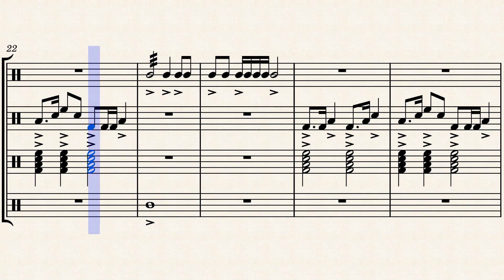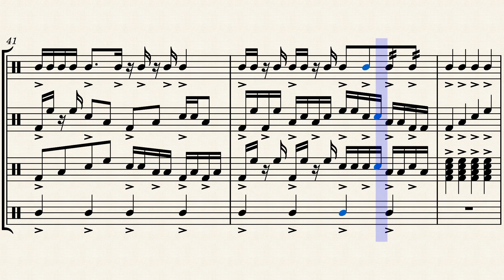The Purple Dragon (Original Drum Cadence)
Another attempt of mine at doing an original drum cadence for battery percussion. As long as I am given proper credit as composer, I hereby encourage all band directors to use these or modify them as they see fit, since so many people out there are so much better at writing drum cadences than I am. I do these as a free service to the world.

It also continues the pattern of me naming these things after animals based on fantasies in my head.  (Other people have written cadences named after animals, though; it's nothing new.)